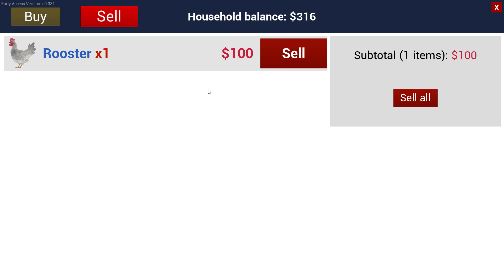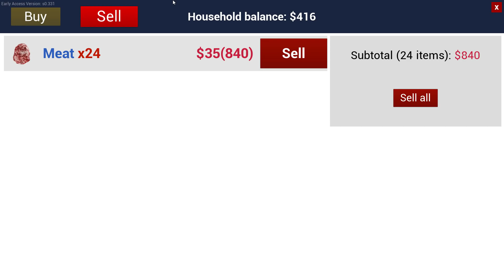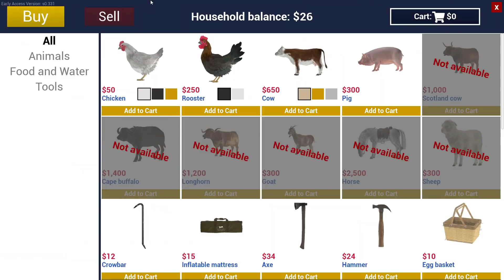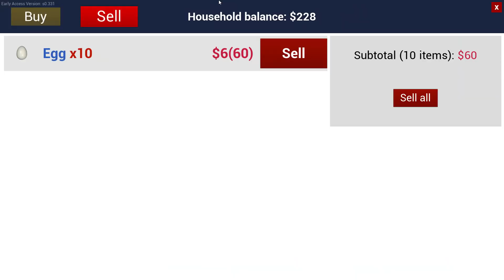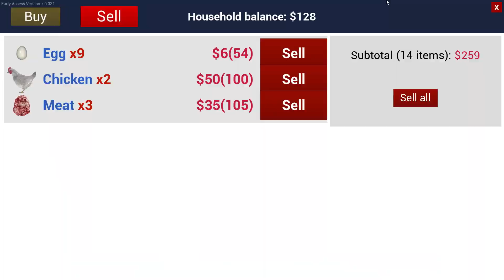Ranch Simulator EP6 จอนวิก ขายไก่ออกรถกระบะ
Ranch Simulator
เป็นเกมที่เราจะได้รับสืบทอดฟาร์มของปู่ที่ในอดีตเคยรุ่งเรืองแต่ปัจจุบันถูกทิ้งร้างกลางป่าเขา ซึ่งก็เป็นหน้าที่ของผู้เล่นที่จะทำให้มันกลับมารุ่งเรืองอีกครั้ง และได้เริ่มต้นกันตั้งแต่ซ่อมแซมบ้าน เลี้ยงสัตว์ หรือออกไปล่าสัตว์ได้ด้วย

🌸 บริจาคผ่านทรูมันนี่ True Wallet
🌸 ธนาคาร กสิกรไทย 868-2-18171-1 ชื่อบัญชี กัณฑสิทธิ์ กาฬาภักดี

🌟แฟนเพจเพื่อติดตามรับข้อมูลข่าวสารจากทางช่อง🌟